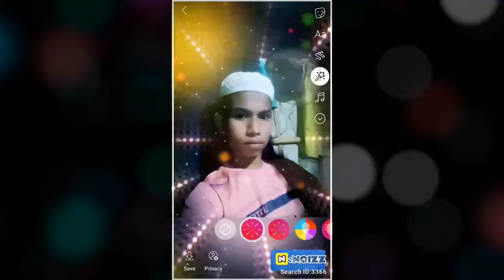Rohingya tarana for brother completing hf Quran